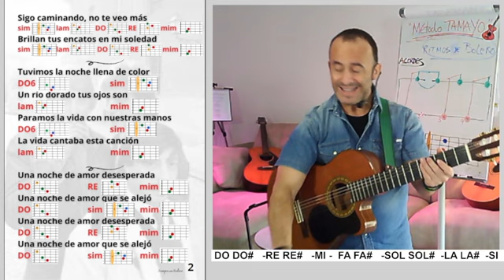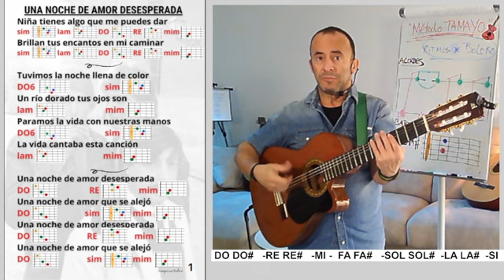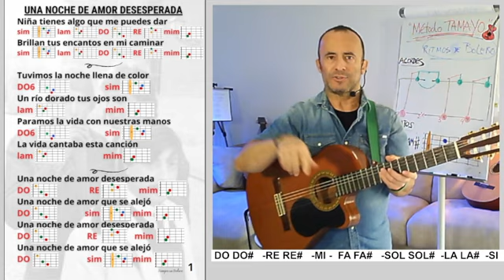UNA NOCHE DE AMOR DESESPERADA (Triana, rock andaluz)🎸Fácil para tocar y cantar🎤con Guitarra